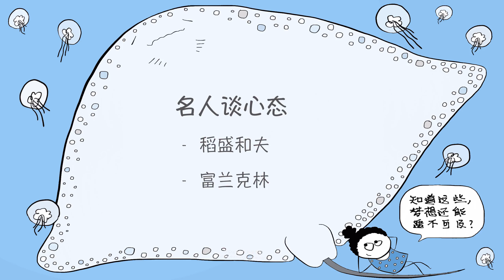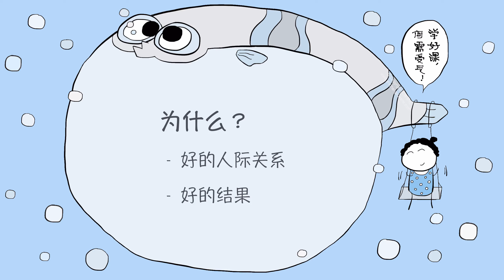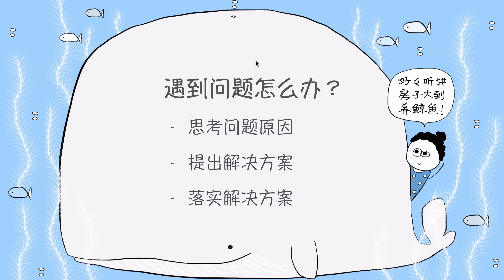不做负面表达